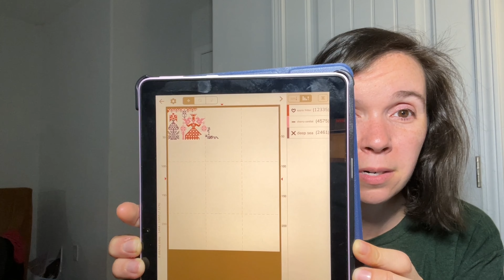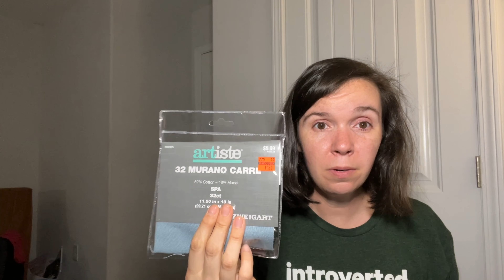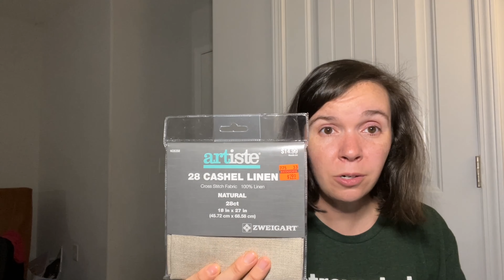Flosstube #18 | Mother's Day Freebies, Therapeutic Stitching, Pattern Keeper, and More!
CHARTS MENTIONED
Hare's Mother's Day (FREE PATTERN!)

2023 Temperature Chart by Snarky & Modern Embroidery

Northern Land by OwlForest Embroidery

Love is All You Need by Stitchrovia

Star Robot Walker by Awesome Pattern Studios

Pandemic Sampler by @sarcygurl (no longer available as far as I know)

OTHER FREEBIES
Mother's Day - Caterpillar Cross Stitch